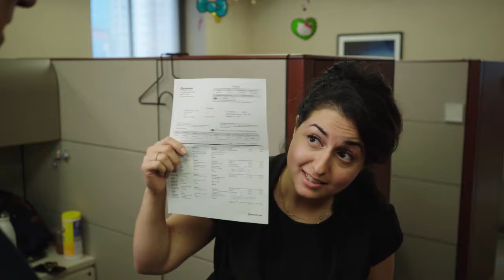Corporate Choreography - Greystone Investment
In House Commercial
Director:  Kevin Arbouet
Choreographer:  Monica Kapoor
Video:  Noah Yuan-Vogel